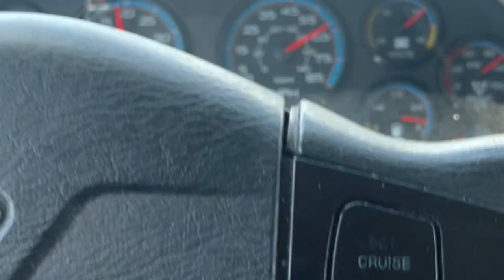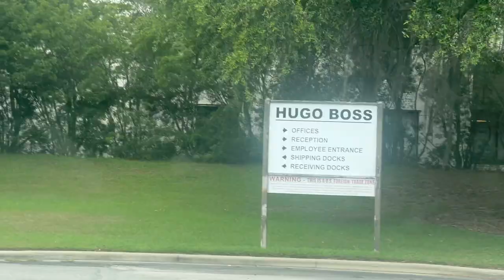$850 Vanished on my Box truck! | OTR Problems